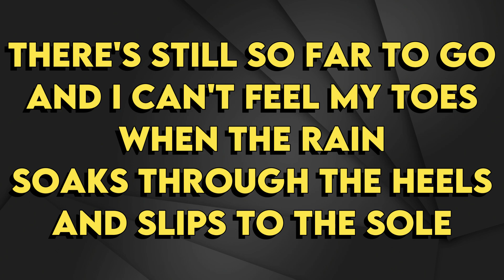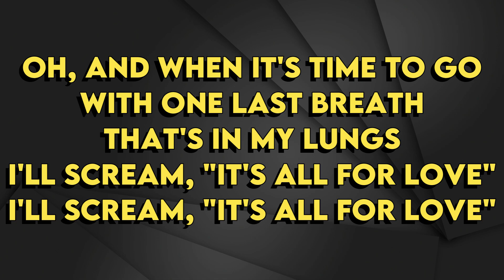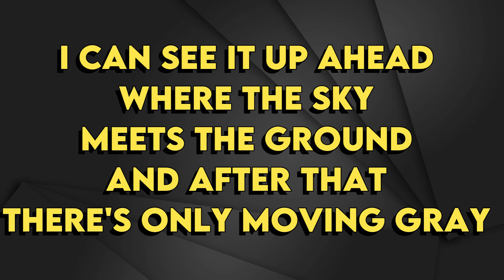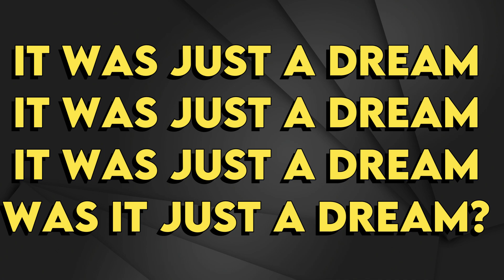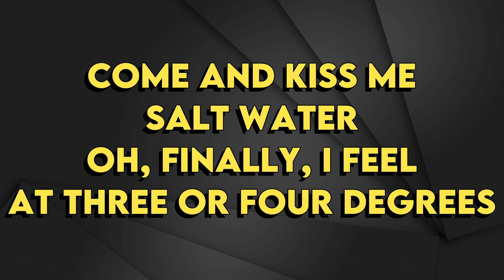Ed Sheeran - Salt Water - Karaoke Instrumental - Female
Ed Sheeran
Salt Water  - Karaoke Instrumental
Tono Female (read 👇🏻👇🏻👇🏻)
Key: A